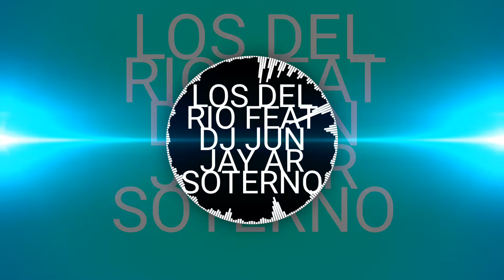MACARENA_ORIGINAL_MIX_-(JAYJUNMIX_THE_SLOW__BEATS)